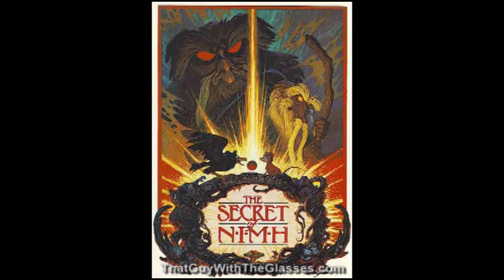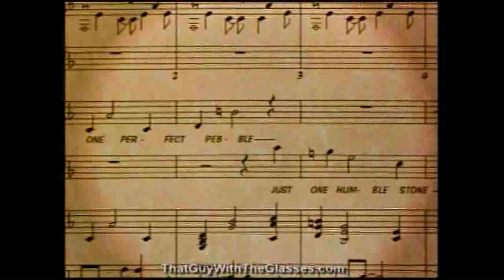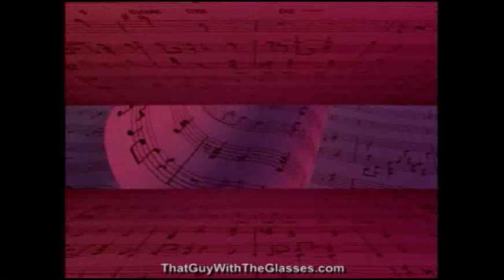nostalgia critic The Pebble and the Penguin part 1